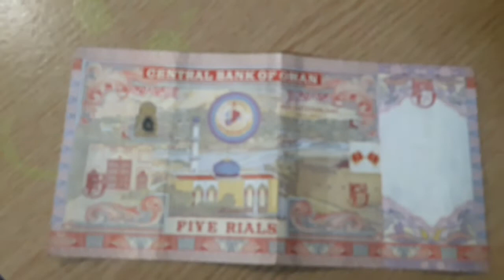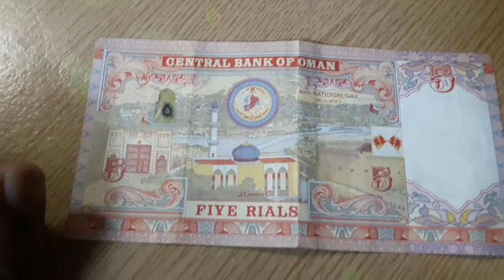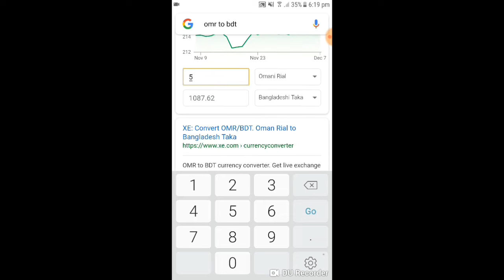Oman currency | Oman 5 rial notes | omani riyal rate online || Oman rial rate today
Oman 5 rial notes || Rate of Oman currency || omani riyal rate online || Oman rial rate today .

Dubai
Saudi Arabia
Qatar
Kuwait
Bharen